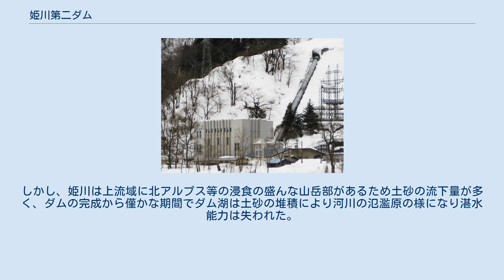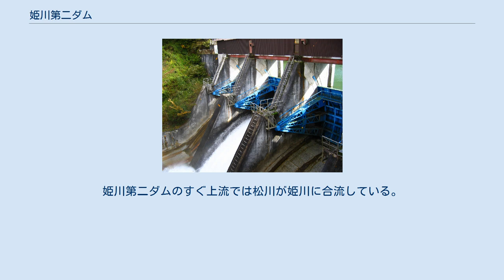姫川第二ダム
姫川第二ダム（ひめかわだいにダム）は、長野県北安曇郡白馬村、一級河川・姫川水系姫川に建設されたダム。
高さ15メートルに満たない重力式コンクリートダム（堰）で、中部電力の発電用ダムである。
同社の水力発電所・姫川第二発電所に送水し、最大1万4,400キロワットの電力を発生する。
 明治時代に設立され、安曇野を中心に勢力を拡大してきた電力会社・安曇電気は、姫川の急流さに着目し水力発電所の建設を推進。
1935年（昭和10年）に姫川第二発電所および姫川第二ダムを完成させた。
最大出力は完成当時1万2,560キロワットであったが、1940年（昭和15年）に水路を増設し1万3,280キロワットに増加している。
その後、第二次世界大戦を控え、日本の多くの発電所が日本発送電に管理を移行。
そんな中、姫川第二発電所は周辺地域の電力需要を単独で受け持っていたという特色から、例外的に中部配電へと管理を移行した。
戦後は中部電力が継承し、1984年（昭和59年）の増強により最大出力を現在の1万4,400キロワットとした。
なお、同社は姫川第二発電所の下流に姫川第三発電所の建設を計画し、1955年（昭和30年）に完成させている。
 完成当初のダム湖は上流約800mの水神宮橋付近まであり湖面は、0.19km2と中綱湖より大きかった。
しかし、姫川は上流域に北アルプス等の浸食の盛んな山岳部があるため土砂の流下量が多く、ダムの完成から僅かな期間でダム湖は土砂の堆積により河川の氾濫原の様になり湛水能力は失われた。
碓砂の勢いはすさまじく、2.6km上流の当時国鉄大糸線松川鉄橋付近では10年間に3.2mの急激な河床上昇を起こしたとされ、1946年、1953年、1959年などに平川や松川で相次いで破堤や氾濫を起こし甚大な被害を与えた。
逆に、土砂流下量が減少した下流部では下流4km以上の区間で河床低下を起こした。
 国道148号・道の駅小谷から松本市方面に向かって進み、「小谷温泉口」交差点を右折。
姫川第三ダム湖に架かる姫川橋を渡ると、JR大糸線・中土駅がある。
この付近に姫川第二発電所がある。
取水元の姫川第二ダムは国道148号を南下し、白馬大池駅を過ぎて間もなく左側に姫川第二ダムへとつながる道がある。
姫川第二ダムのすぐ上流では松川が姫川に合流している。